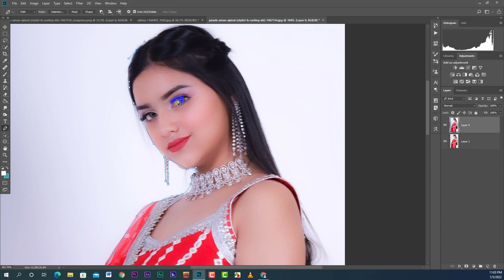How To Joint Picture Editing green Background in Photoshop cc. Tube zone photoshop cc tutorial